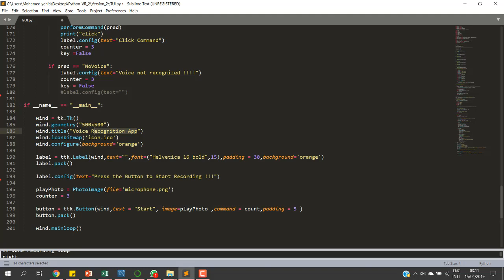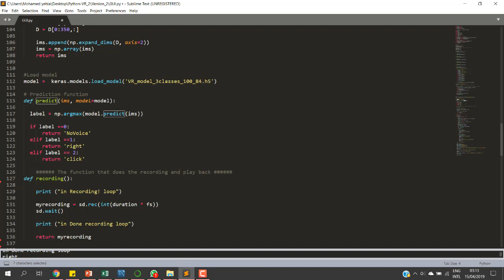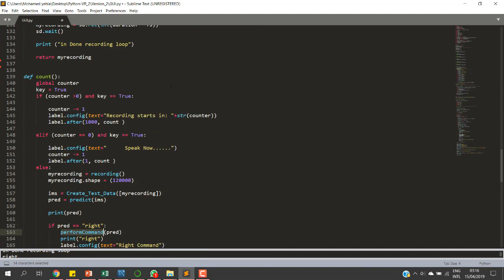Voice recognition using Python